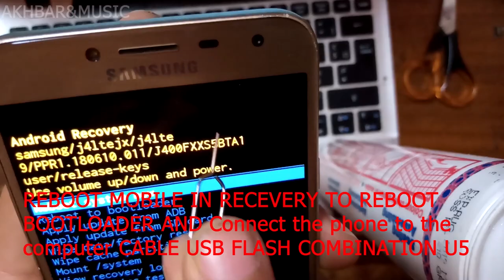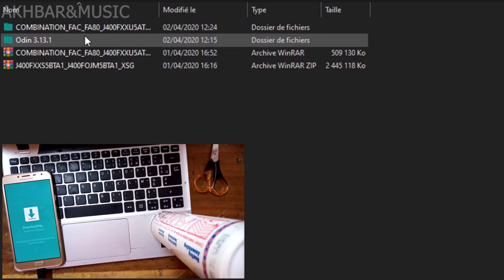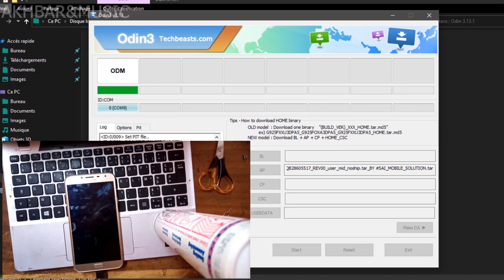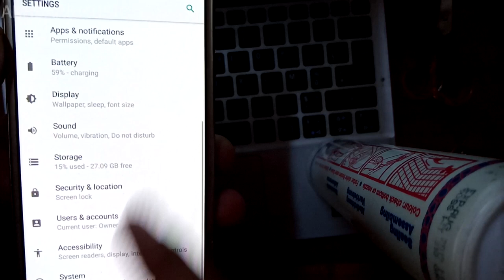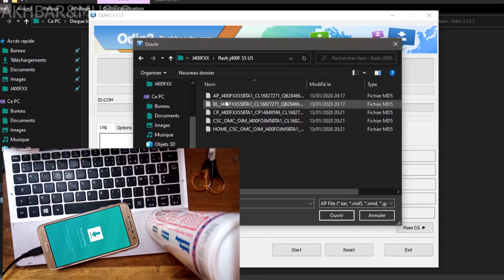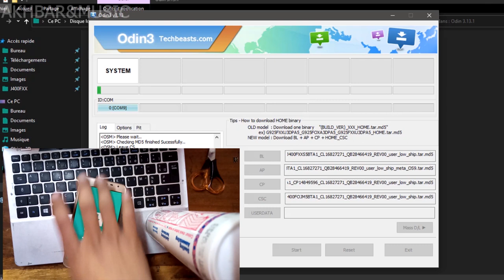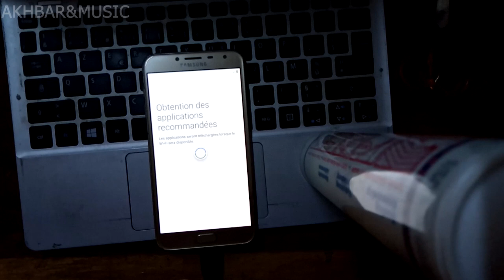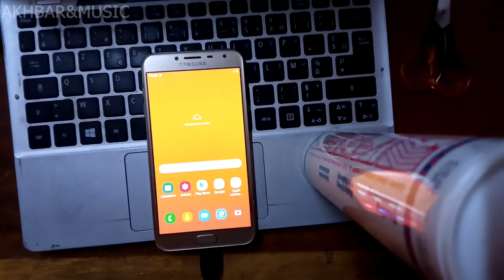Samsung Galaxy J4 Frp Bypass | Samsung SM-J400F Google Account Bypass Android 9 U5 S5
Mobile Tech,